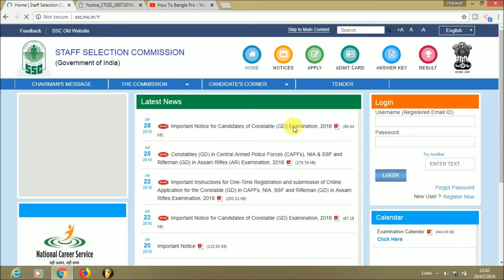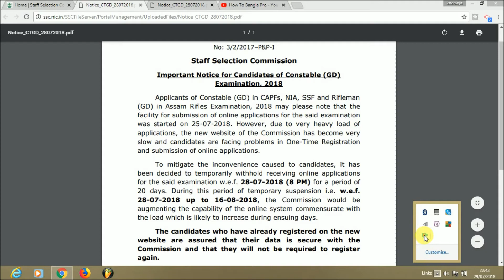ssc big update/ कोई ऑनलाइन आवेदन नहीं होगा